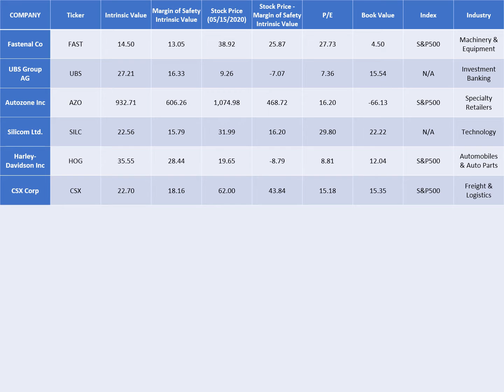10 Intrinsic Stock Values in 1min Including Harley-Davidson, Boeing, Autozone, and More (05/16/2020)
Intrinsic Values provided for:

PRTY - Party City Holdco,
UBS - UBS Group,
AZO - Autozone,
SILC - Silicom,
FAST - Fastenal,
HOG - Harley-Davidson,
CSX - CSX Corp,
BA - Boeing,
ETH - Ethan Allen Interiors

The Intrinsic Value Index (intrinsicvalueindex.com) is a reference for identifying a company’s intrinsic stock value for businesses trading on US stock market exchanges. Intrinsic values are provided through a quantitative approach based on publicly available annual financial statements (10-K) going back 10-years and using the discounted cash flow method, and in some cases using a company’s net current asset value per share (NCAVPS) value.

Intrinsic values provided are intended as a reference only, and should never be used as the sole means of valuing a company and/or making investment decisions. As with any investment, an investor should perform their due diligence before investing, understand the risk of the investment, reference annual/quarterly reports or other financial reporting documentation, and consult an investment professional if necessary.

The intrinsic values provided are for assisting investors in:
1. Comparing intrinsic values to their valuation.
2. Saving time identifying undervalued companies.
3. Avoiding overpaying too much for a stock.

For more information regarding these values and for the latest updates